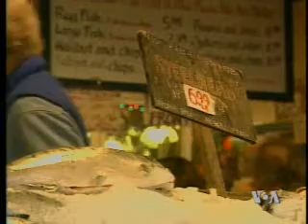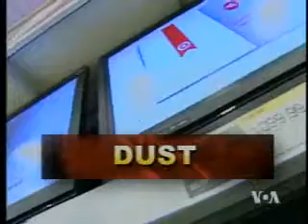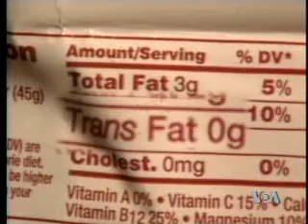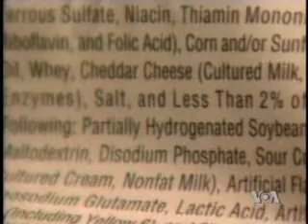2009-1-31 美国之音保健园地-1 Voice of America VOA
有毒食品对健康可能造成的伤害 Voice of America 美国之音 保健园地 美国之音新闻 美国之音中文部 VOA VOAChina 脸书: